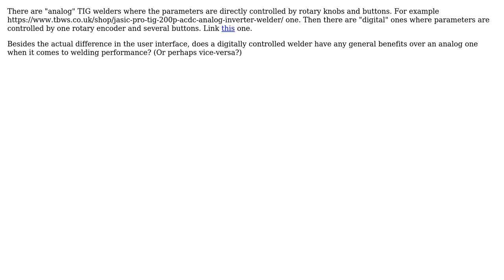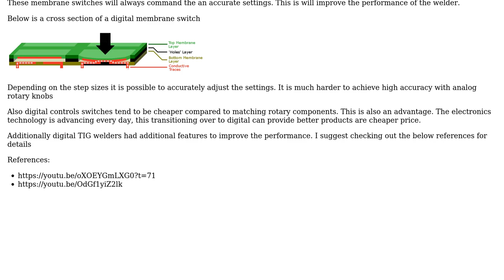Engineering: What are the benefits of a digitally controlled TIG welder?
With thanks & praise to God, and with thanks to the many people who have made this project possible! | Content (except music & images) licensed under CC BY-SA | Music | Images & others | With thanks to user Pibben user Mahendra Gunawardena and the Stack Exchange Network Trademarks are property of their respective owners. You are responsible for your own actions.